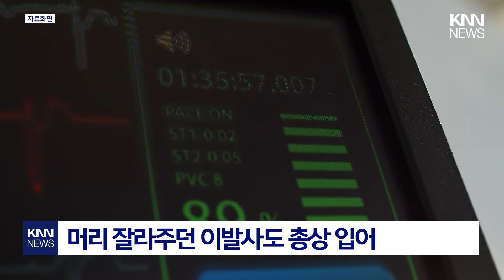미국서 또... 머리 자르다 '탕' / KNN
현지 경찰 관계자는 "끔찍한 일"이라며 가족들에게 위로를 전했으며
범인을 찾기 위해 노력 중이라고 덧붙였습니다.